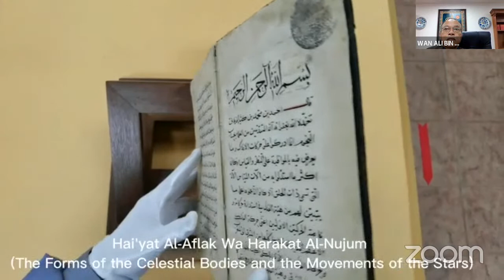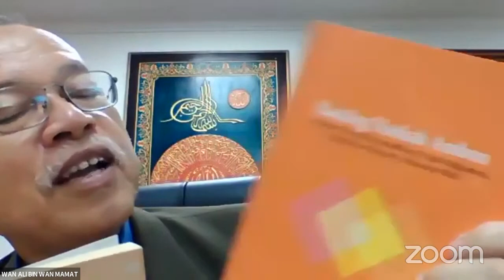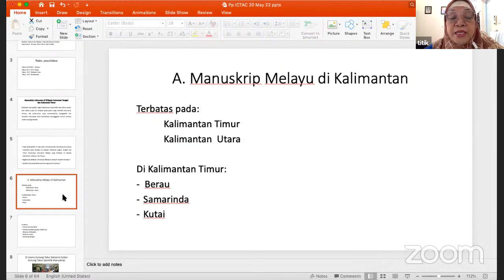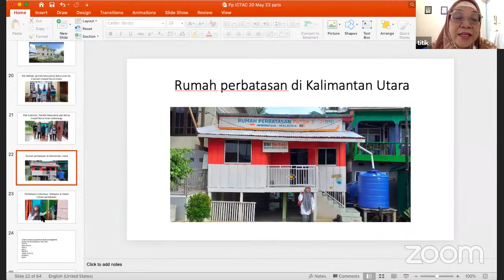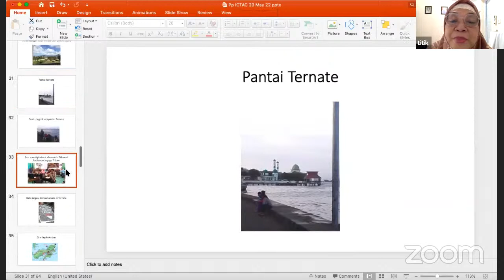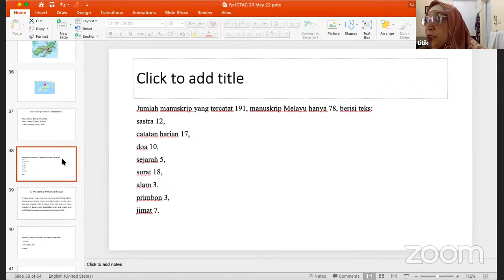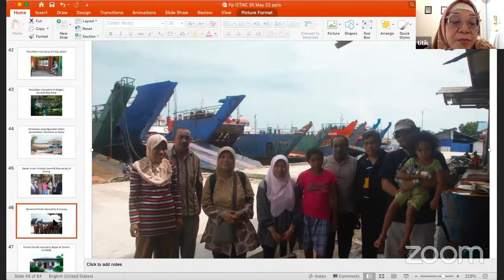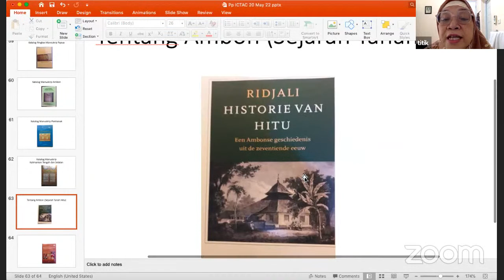MALAY MANUSCRIPT LECTURE SERIES_LECTURE 3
Selintas Pandang Manuskrip Melayu Khazanah Kalimantan, Maluku, dan Papua
Speaker: Titik Pudjiastuti, Universitas Indonesia